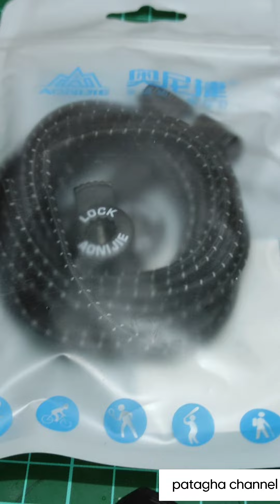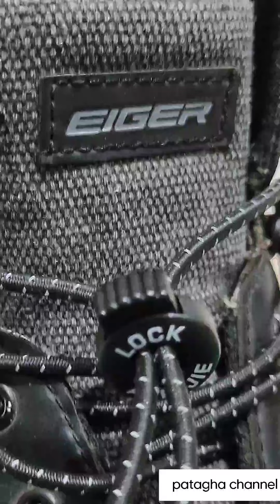GANTI TALI SEPATU EIGER JADI KECE DENGAN TALI AONIJIE